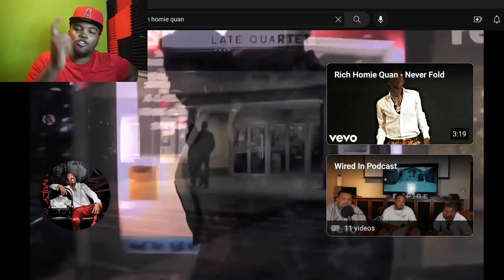RICH HOMIE QUAN 😱